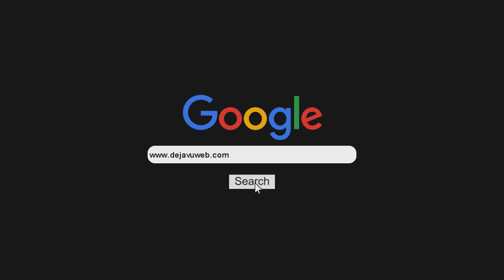Charlamos con Rayden